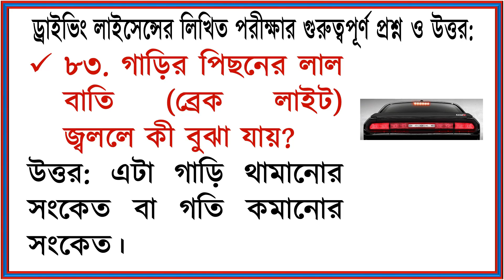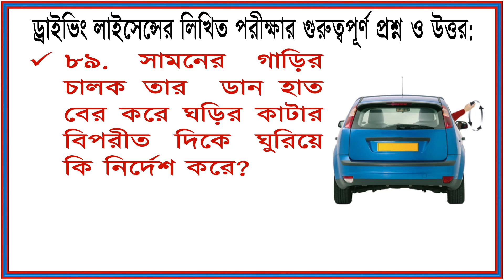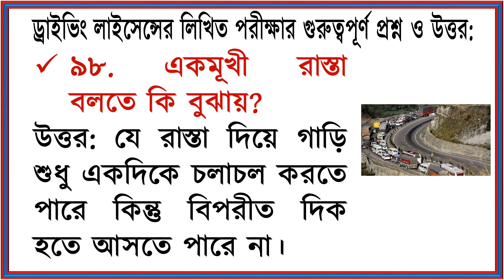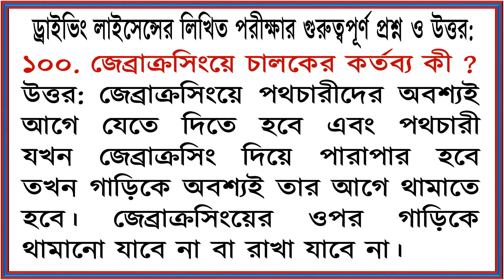পর্ব-৫ | ড্রাইভিং লাইসেন্স লিখিত পরীক্ষার প্রস্তুতি | BRTA Driving Licence Written Exam Preparation.